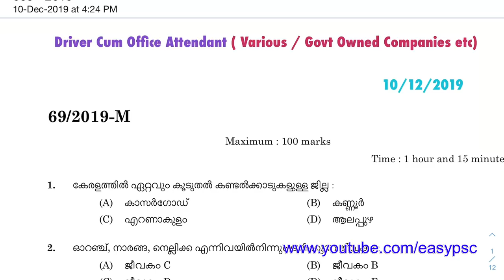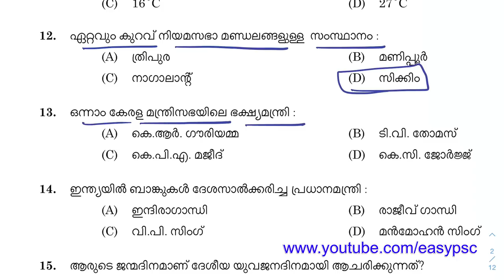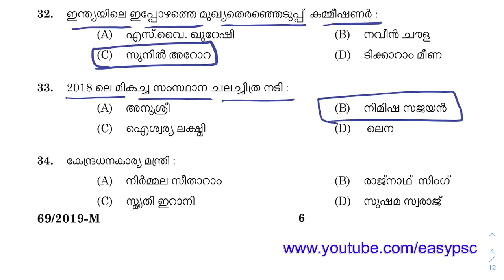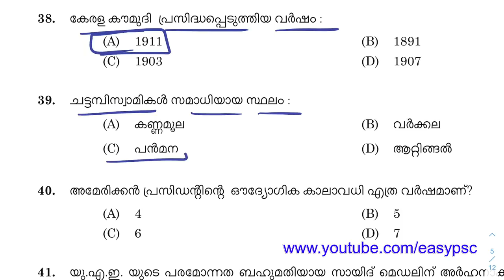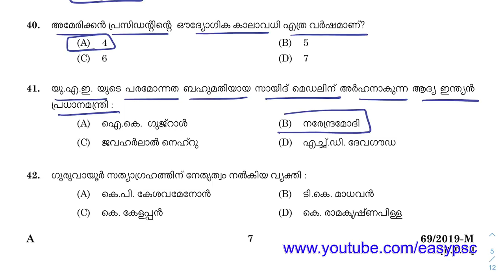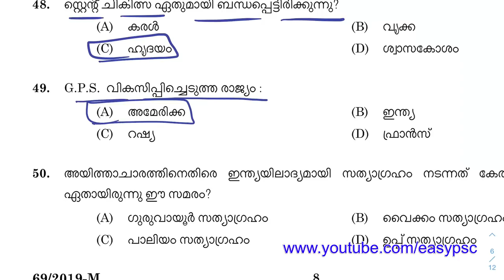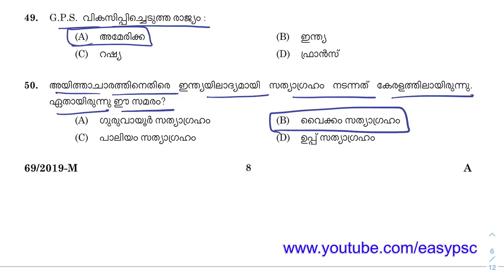#161 | Kerala PSC 2019 Full Question Paper | Kerala PSC LDC Previous Year Question Paper | LDC 2020